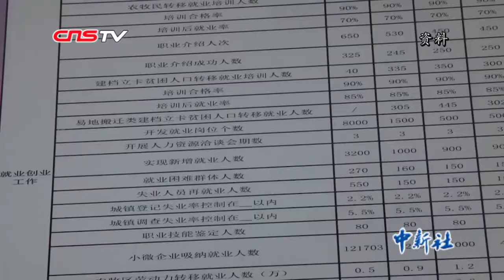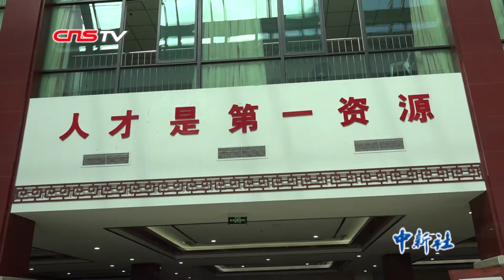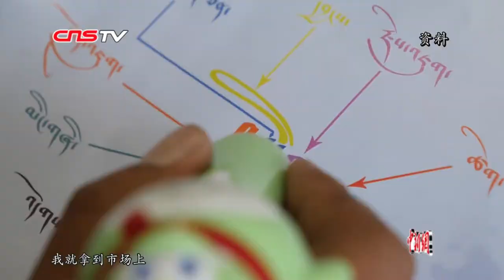勇敢追逐创业梦！看藏族毕业生“求职记”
对于刚从西藏职业技术学院旅游专业毕业的索朗加措来说，“毕业”带来的不是兴奋和喜悦，更多是求职无门的压力，他坦言，毕业前的那个学期是自己最难熬的一段时光。眼看毕业的日子越来越近，他甚至和企业提出不要一分钱工资，但仍没有单位愿意提供实习岗位。于是，索朗加措就来到拉萨经济技术开发区实习，没想到单位不仅给他安排了住宿，一个月后，还给他发了2000元的工资。这让索朗加措惊喜万分，他下定决心，毕业后要留在这里。如今，越来越多和索朗加措一样的年轻人来到这里，他们带着初出茅庐的热血和冲劲、用能力和才华，书写自己的创业故事。